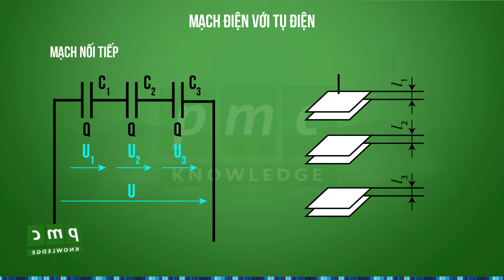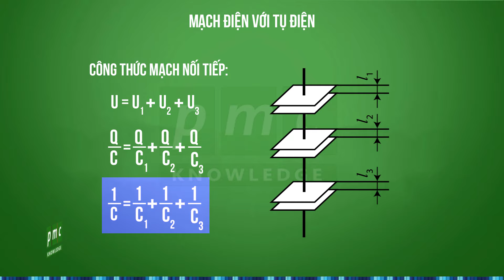Mạch điện với tụ điện